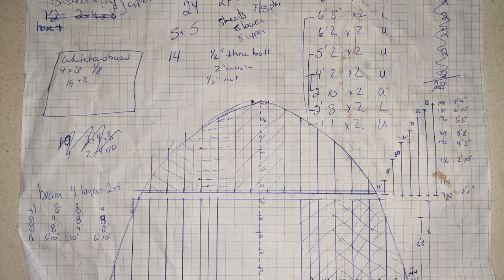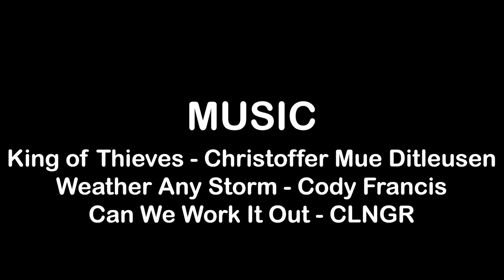Boat Shed End Walls - Episode 4 - Wooden Boat Build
Episode #4

In this episode, fore and aft end walls are constructed for the greenhouse style boat shed.

The  after end wall poses some challenges as it connects to the garage workshop. Built slightly offset and at an angle to each other connecting a peaked roof garage to a larger arched boat shed definitely causes some head scratching, hair pulling and just plain staring at the build hoping the solution will pop into mind.

The forward end wall is a welcome change with its standard frame construction, except of course along the arched edged.

There will be many more challenges encountered during the boat build so it was good to get into a problem-solving frame of mind early.

Come aboard this George Buehler designed 48' Diesel Duck troller yacht backyard boat build and say hi:

Toot-a-ly do